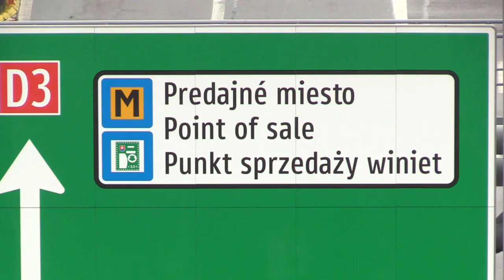Słowacja otwiera granice z Polską 20.06.2020